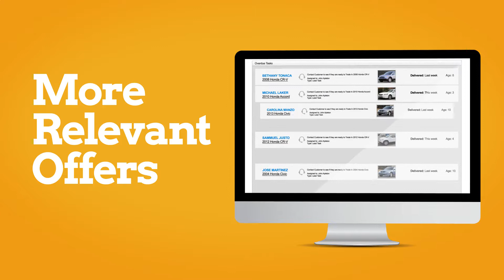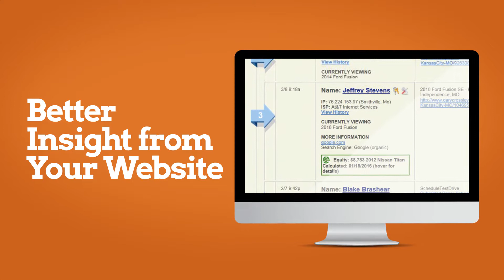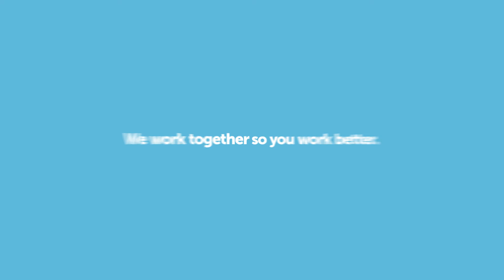VinSolutions - Auto Dealer Management & Sales Software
Work smarter, not harder with solutions across the Cox Automotive family. Valuable integrations give you all the insight, tools and data needed to run your dealership more efficiently and effectively.